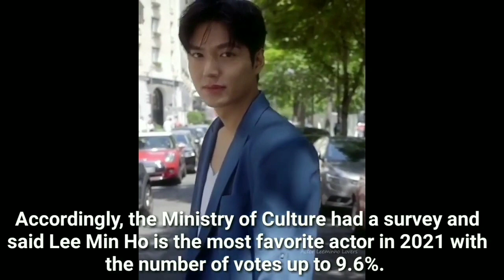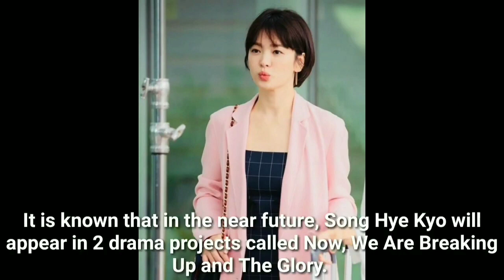Lee Min Ho and Song Hye Kyo Received a lot of LOVE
song hye kyo 39th birthday
joong ki drama list
# joong ki new movie
# song song couple
song hye kyo and joong ki